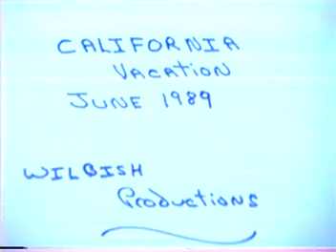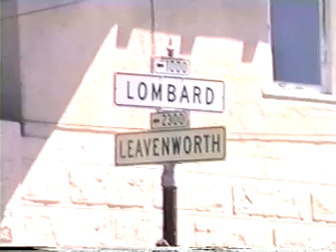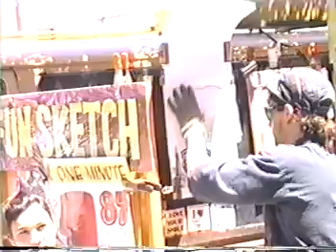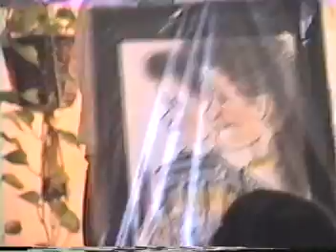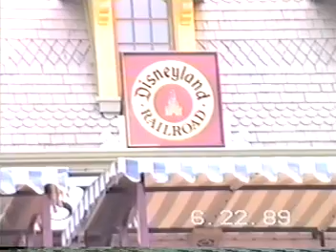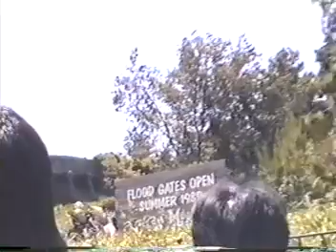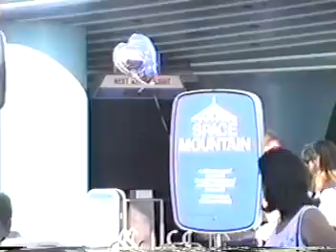6/10/89 - 6/18/89 A California Vacation Amanda, Matt, Michael, Victor, Mom (Carol) & Athena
Victor's beautiful Sister Amanda  & our Super Cool nephew  Matthew came to visit us in California. We traveled to see Mom (Carol) in San Francisco / San Mateo and celebrate Matthew and Michael's birthday. Victor & Michael were living outside LA in Chino Hills, Le Parc.  We had a picnic with Victor's best friend Gail Munoz and her Son Michael. We had an amazing time at Disneyland. It was a grand vacation, but the best part was just having our Sis and Nephew with us. with love them both so very much. Victor & Michael are blessed to have such a wonderful family. And I do not want to forget to mention our "baby" our poodle Athena.